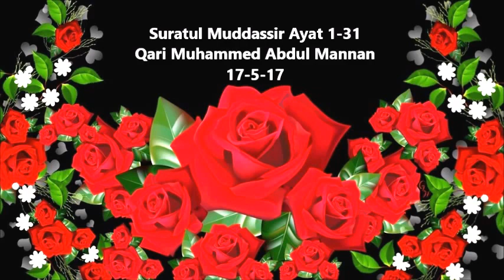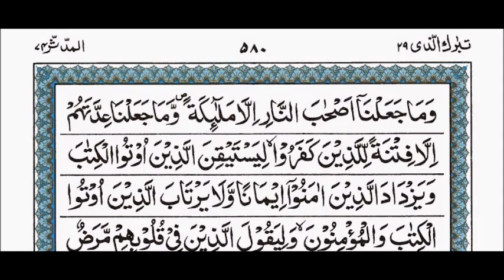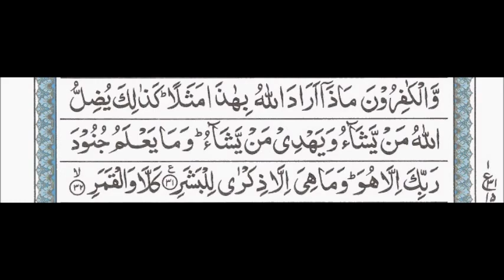Suratul Muddassir Ayat 1-31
Suratul Muddassir Ayat 1-31  by Qari Muhammed Abdul Mannan, Khateeb Masjid Hibatul Jabbar, Hyderabad, India